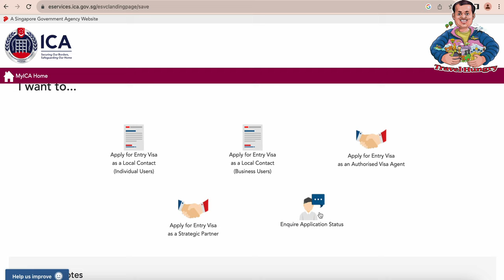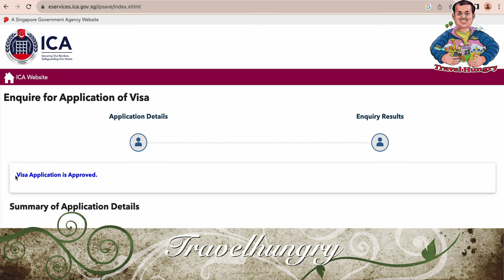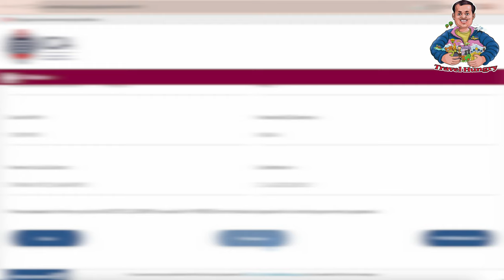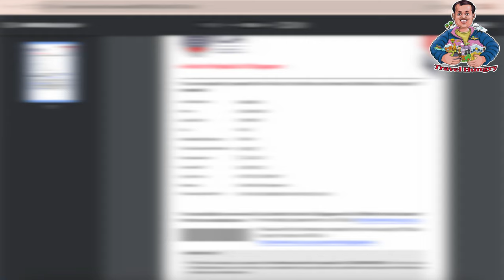check singapore visa | how to check singapore visa status | singapore visa check status online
Singapore Visa Check | Singapore Visa Check Online | Singapore Visa | How to Check Singapore Visa

If you're planning a trip to Singapore and have obtained an eVisa, you're in the right place. In this comprehensive tutorial, we'll walk you through the simple steps to check your Singapore eVisa status. Whether you're a first-time traveler or just need a quick refresher, we've got you covered.

Key Points Covered:

Understand the importance of checking your Singapore eVisa status.
Learn about the official Singapore immigration website.
Follow step-by-step instructions to navigate to the "Check Visa Status" section.
Input your application details accurately.
Solve common issues related to verification captcha.
View your eVisa status and understand the different outcomes.
Quick troubleshooting tips to address any problems you might encounter.

Whether you're eagerly awaiting your eVisa approval or are simply curious about the process, this video is your go-to guide. Save time, skip the confusion, and ensure your travel plans are on track by watching this tutorial. Safe travels and see you in Singapore!

Thanks !